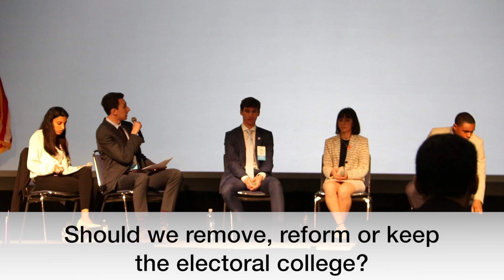Group 3 Sunday Digest